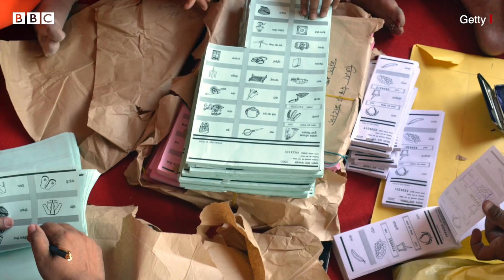UP Zila Panchayat chairperson election: क्या BJP ने यूपी का 'सेमीफ़ाइनल' जीत लिया? (BBC Hindi)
उत्तर प्रदेश में ज़िला पंचायत अध्यक्षों के चुनाव में 75 में से 67 सीटें जीतकर भारतीय जनता पार्टी में जहां खुशी की लहर है, वहीं मुख्य विपक्षी दल समाजवादी पार्टी ने चुनाव में गंभीर धांधली के आरोप लगाए हैं. विधानसभा चुनाव से ठीक पहले हुए इन चुनावों में मिली प्रचंड जीत को बीजेपी विधानसभा चुनाव का सेमीफ़ाइनल बता रही है, लेकिन क्या ये चुनाव वास्तव में सेमीफ़ाइनल कहे जा सकते हैं?

स्टोरी: समीरात्मज मिश्र
आवाज़: नवीन नेगी
वीडियो एडिट: शुभम कौल